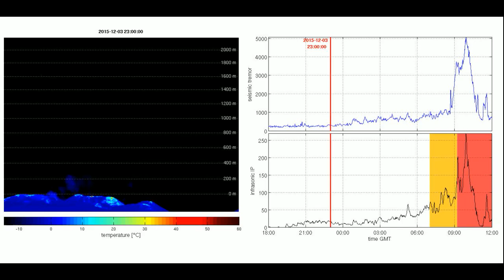Here's what Mt. Etna looks like before it erupts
Italian seismologists have developed a new volcanic early warning system that monitors volcanic noises and automatically alerts officials if an eruption is imminent. The Italian government used the new system to activate an emergency plan about one hour prior to an eruption of Mount Etna in Sicily for the first time in late 2015.

This video shows thermal imagery of an explosive eruption that occurred at Mount Etna between 11:00 p.m. of December 3rd, 2015, and midnight of December 4th. The thermal images are synchronized with seismic tremors (upper panel) and infrasound (lower panel) generated by the volcano that the new system uses to deliver automated warnings to local officials.

The colored bands in the lower panel indicate when the pre-warning (orange) and the warning (red) have been automatically delivered. The pre-warning phase precedes the eruptive phase by almost one hour. The sound in the video reproduces the recorded infrasound, which is below the level of human hearing. The explosions from inside the crater generated the crackling sounds, which increase in rate as the eruption approaches.

Video Credit: M. Ripepe et al. 2018, Journal of Geophysical Research: Solid Earth/AGU.